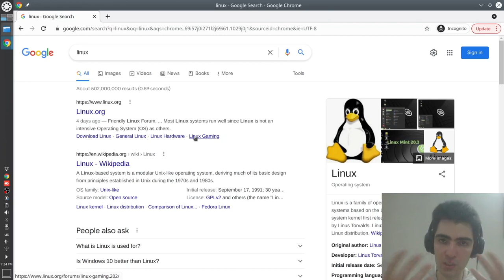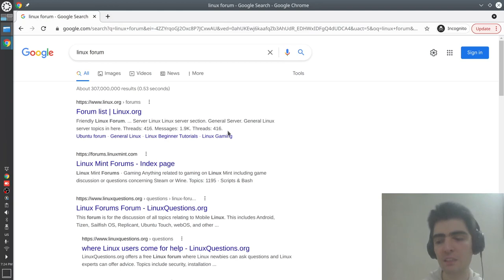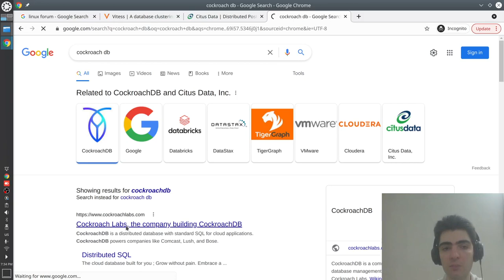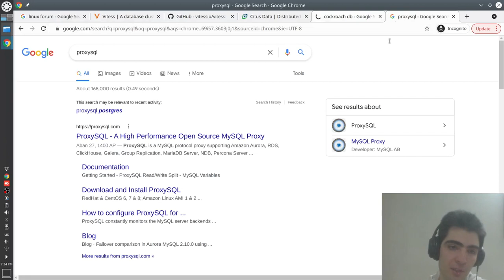موتورهای جستجو ۱۰: ذخیره‌سازی با پایگاه‌داده‌های رابطه‌ای